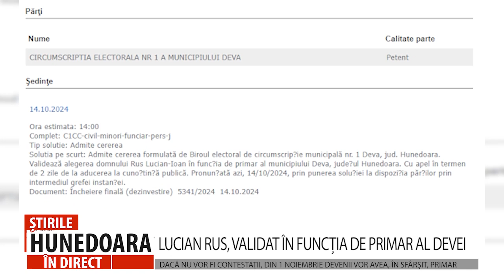LUCIAN RUS, VALIDAT ÎN FUNCȚIA DE PRIMAR AL DEVEI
DACĂ NU VOR FI CONTESTAȚII, DIN 1 NOIEMBRIE DEVENII VOR AVEA, ÎN SFÂRȘIT, PRIMAR